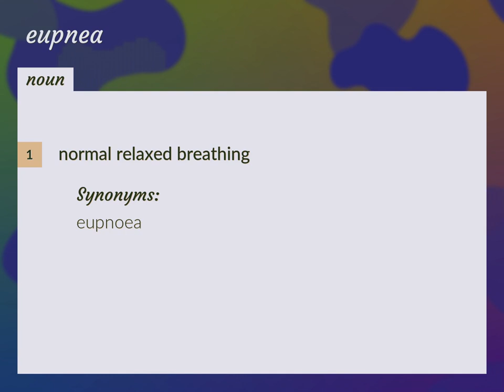Eupnea | meaning of Eupnea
What is EUPNEA meaning?